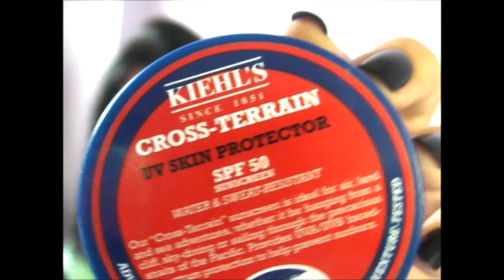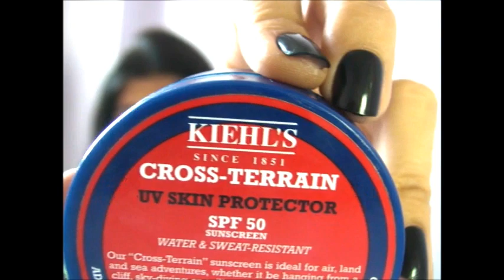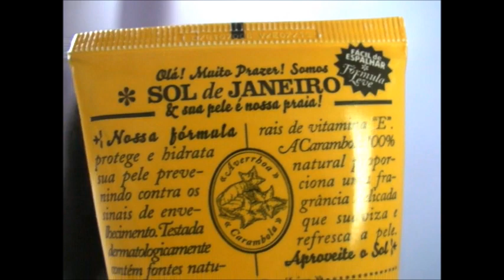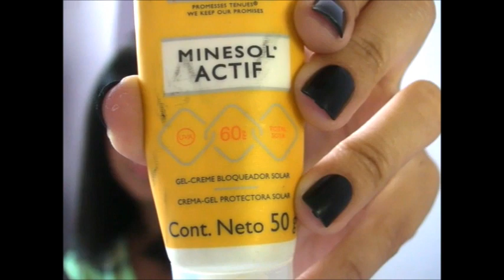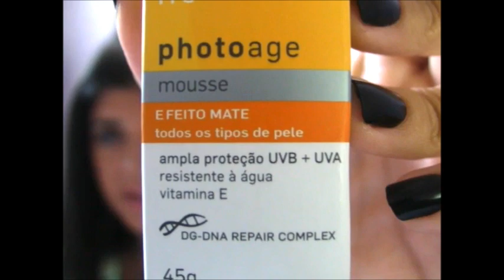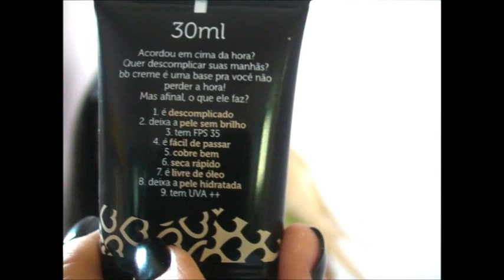Filtros solares que gosto e recomendo (by Nanda Teixeira)